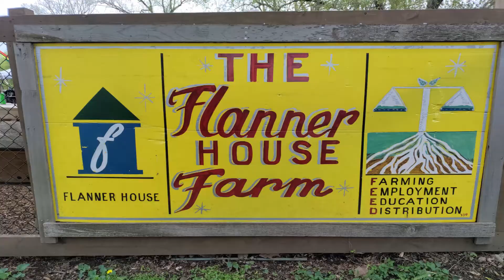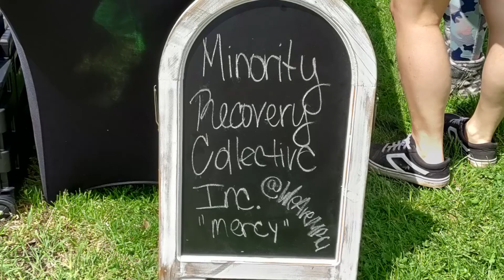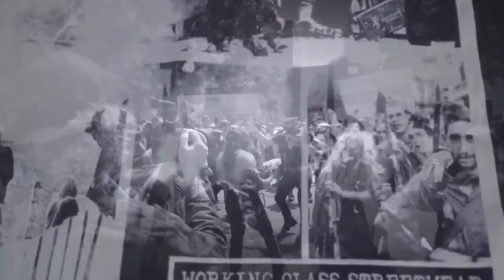2nd Annual Mayday Picnic